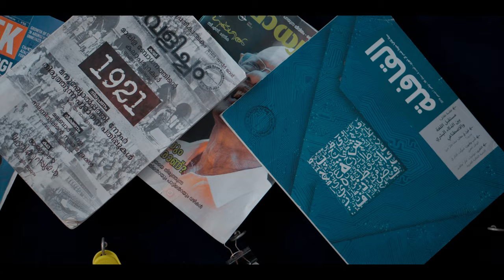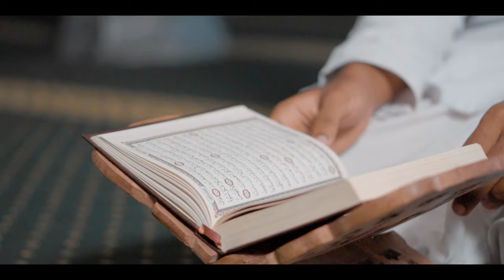RAHMANIYYA KATAMERI ADMISSION PROMO VIDEO 2020 | VOICE OF RAHMANIYYA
ADMISSION STARTED FOR RAHMANIYYA ARABIC COLLEGE FOR 2020

Rahmaniyya arabic college
Katameri po
Villiappally via
Vatakara, kozhikode